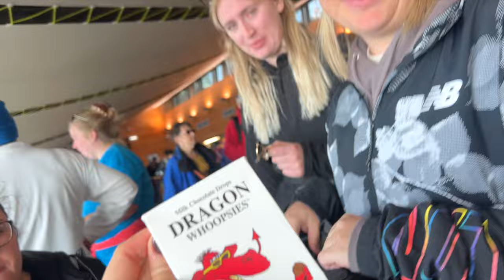HIKING MOUNT SNOWDON WITH MY FRIENDS (this was on my bucket list)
GUYS I HIKED SNOWDON!!! I’ve wanted to do this for the longest time and I’m so grateful to have hiked it with some of my gorgeous friends!